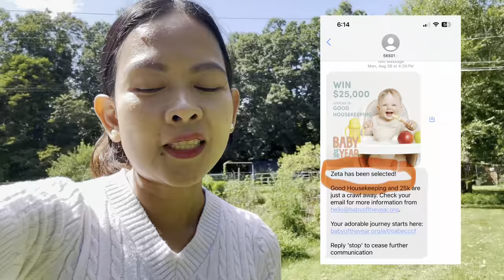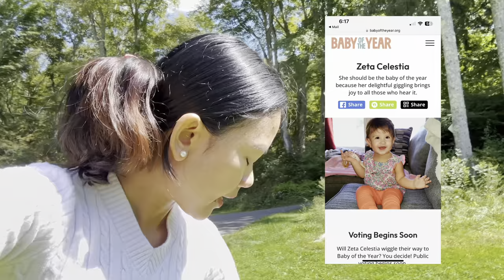HINDI NAMIN AKALAIN NA MAPIPILI SI BABY | ITAYO ANG BANDILA NG PILIPINAS | Filipina-American Couple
Our baby was chosen to be part of one of the biggest and most prestigious photo contest here in America. Please vote for her. Voting starts on September 16, 2024. Just click the link below to vote